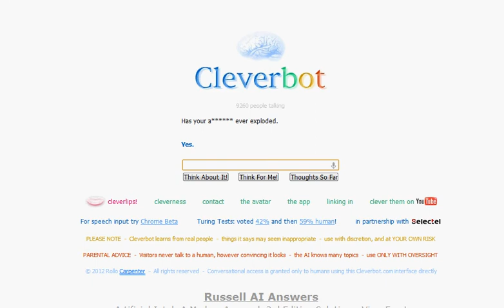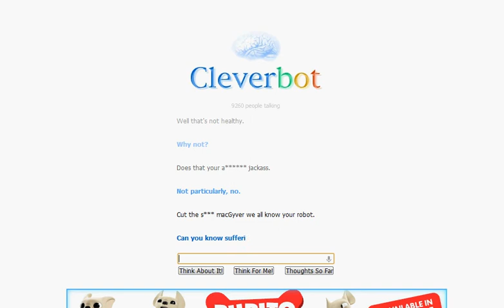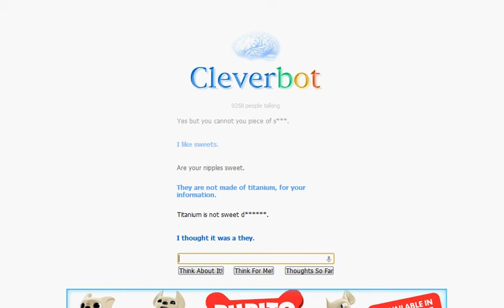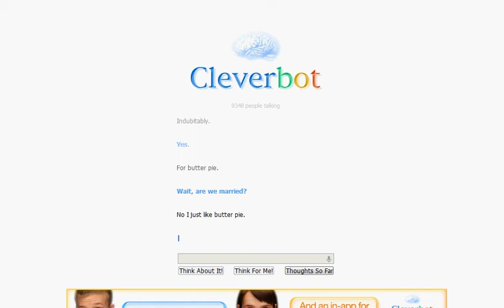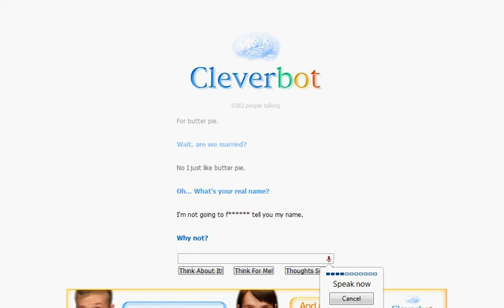CLEVERBOT!!!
i told you he was a fucking robot.